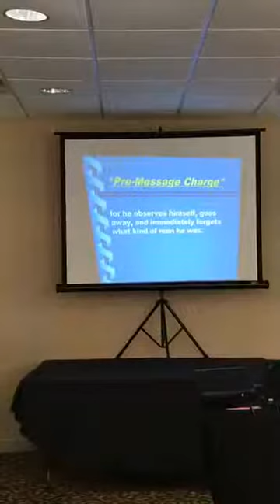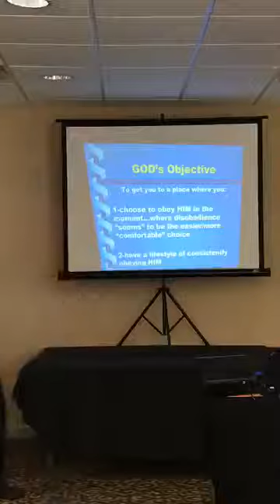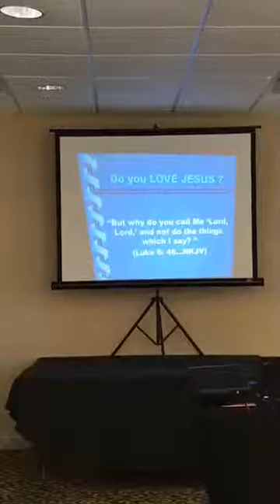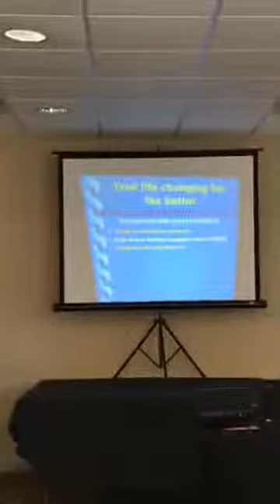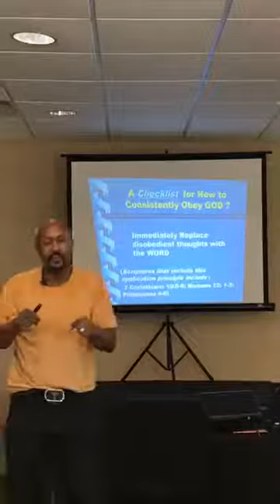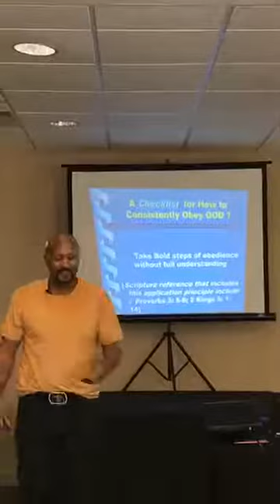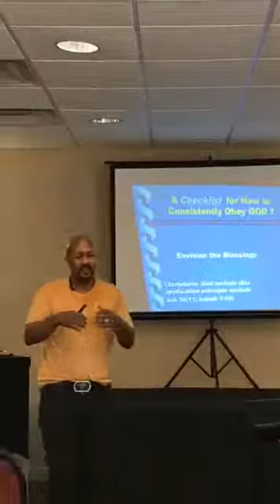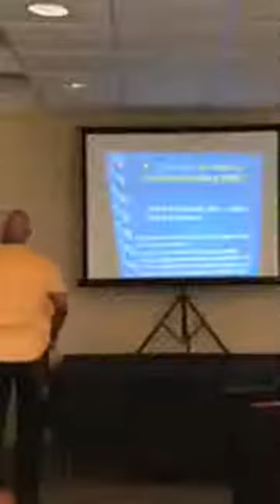How To Consistently Obey God - Pastor Mike Holmes